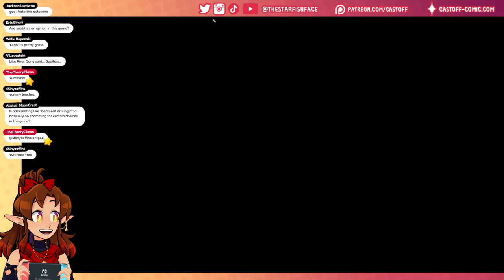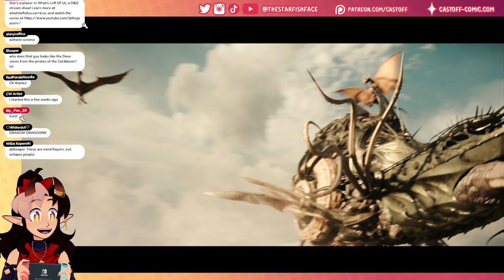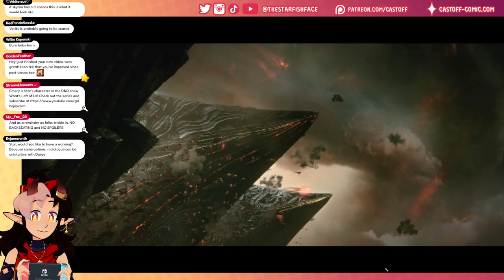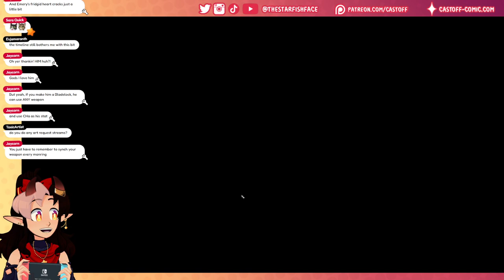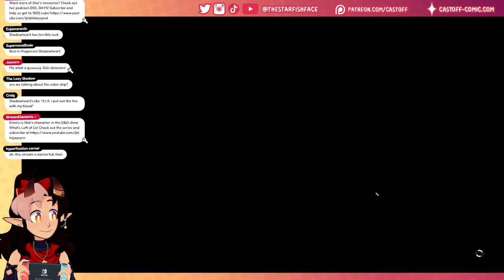Starting my DARK URGE Playthrough! (As Emery from WLOU!) | Baldur's Gate 3 [Part 1]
It's time for another Baldur's Gate 3 game- but with a twist! Let's play as The Dark Urge- a customizable origin character that changes a lot of aspects in the game- and do it as Emery, my grumpy teifling fighter from What's Left of Us!

★ Star scene transition by Spvwvky
★ Chatbox by Chroneco